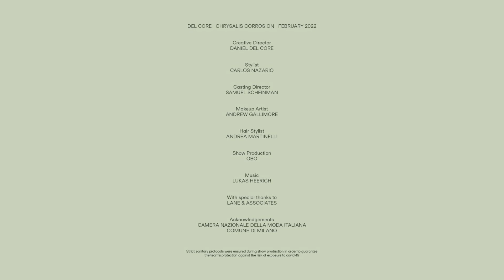Del Core | Fall Winter 2022/2023 | Full Show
Del Core | Fall Winter 2022/2023 by Daniel Del Core | Full Fashion Show in High Definition. (Widescreen - Exclusive Video/Multi-Camera/Detailed/1080p - MFW/Milan Fashion Week)